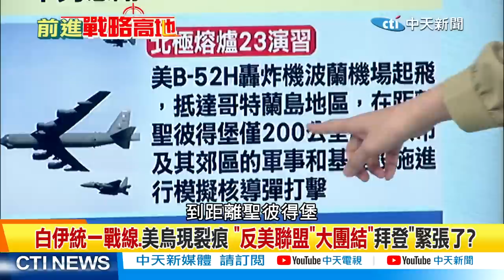尹錫悅訪日"敬禮"韓炸鍋! 蔡正元:無法連任甘當賣國賊!｜【前進戰略高地完整版中集】20230318